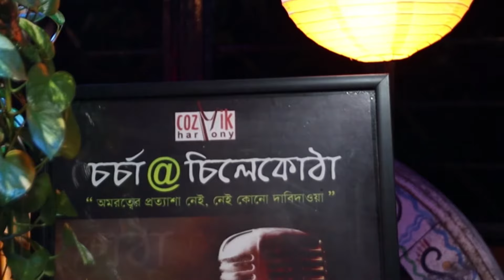Bhor Aakasher Tara II Som II Chorcha@Chilekotha II Cozmik Harmony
Song - Bhor Aakasher Tara
Composition, Lyricist - Som
Music Arrangement - Som, Shameek Kundu
Chorcha @ Chilekotha
Mixing & Mastering - Robi
Recorded - Hansodhwani Studio
Cozmik Harmony